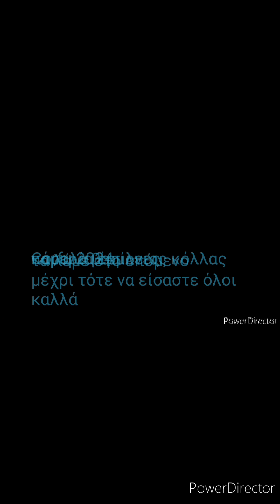βόλτα στους καταρράκτες στούς έρμονες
όπως είχα πει σε ένα προηγούμενο βιντεάκι θα πάω στους έρμονες στους καταρράκτες με την προϋπόθεση να παίξω μουσική μόνο όταν έχει νερό δηλαδή να έχει βρέξει και την επόμενη μέρα ή μετά από δύο τρεις μέρες να έχει νερό και μετά θα πήγαινα κάτω στην παραλία να τραβήξω πλάνα με τον τρόπο μουσική υπόκρουση στο παρόν βίντεο με καθαρά για ψυχαγωγικό  μη κερδοσκοπικού χαρακτήρα και η μουσική είναι ελεύθερη από το πρόγραμμα powerdirector για το youtube βασίλης κόλλας